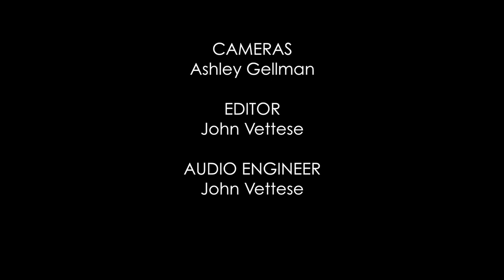Greg Sover - "Jubilee" (The Key Studio Sessions)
Greg Sover performs "Jubilee" live for a Key Studio Session at WXPN Performance Studio in Philadelphia, PA.